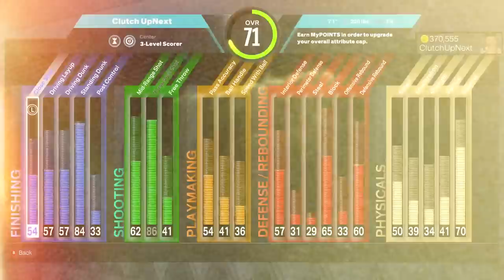Victor Wembanyama, But Every Basket He Scores is +1 Upgrade